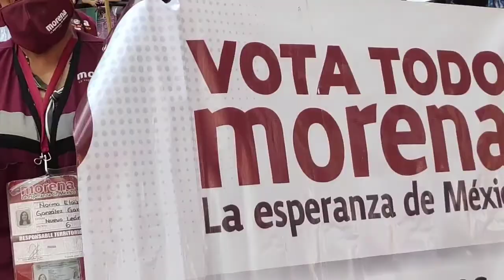Es el ambiente que se vive momentos antes de iniciar el debate de Los candidatos a la gobernatura